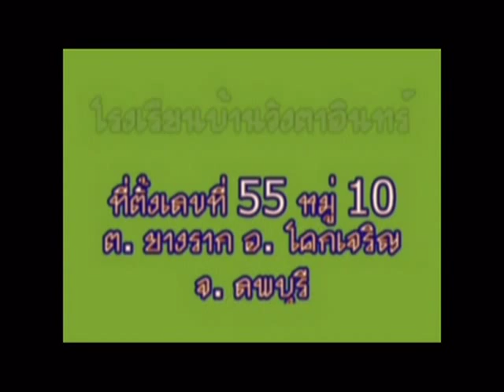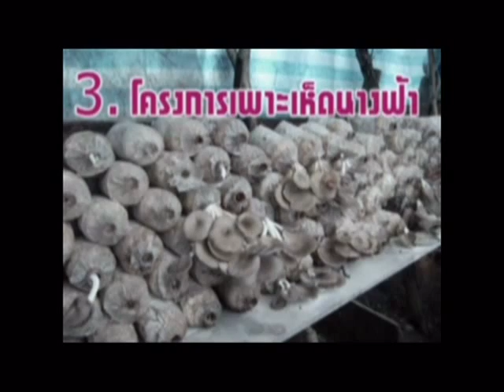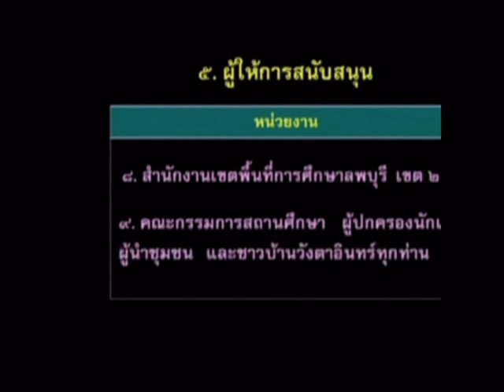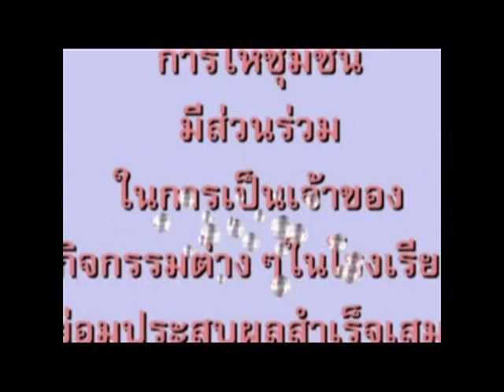รร.บ้านวังตาอินทร์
โครงการบ่อน้ำบาดาลเพื่อสนับสนุนกิจกรรมอาหารกลางวันแบบยั่งยืนตามแนวปรัชญาเศรษฐกิจพอเพียง โรงเรียนบ้านวังตาอินทร์ จ.ลพบุรี  1 ใน 226 โครงการที่ได้รับทุนโครงการมัธยมจาก สสค.